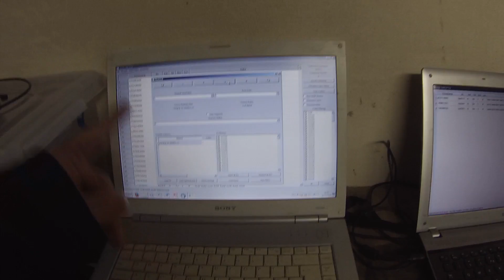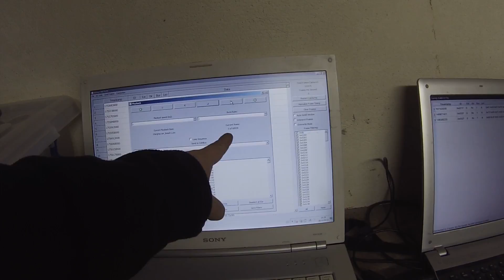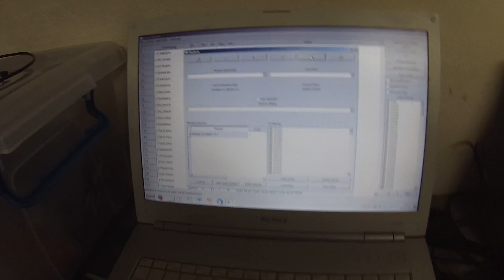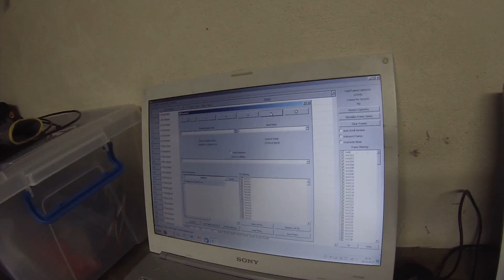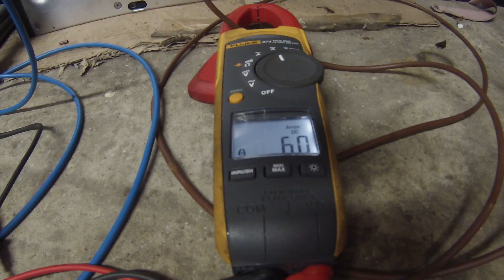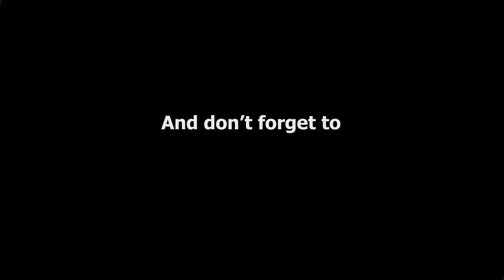The Tesla Project : 10kW Charger Charging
In this episode we run the Tesla 10kw charger for the first time!!